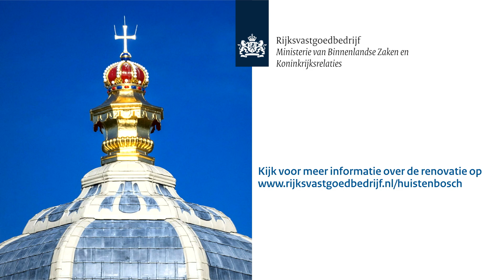Terugplaatsen van vaas en kroon op de koepel van Paleis Huis ten Bosch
Time-lapse van het terugplaatsen van de vaas en kroon op de koepel van Huis ten Bosch tijdens de renovatie. Meer informatie op